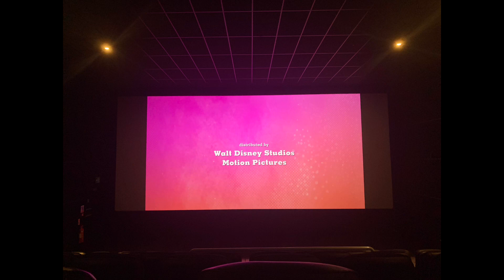Digital Cinema Endings: Turning Red (2022, 2024) (Pictures Only)